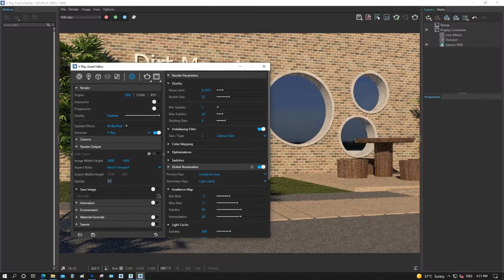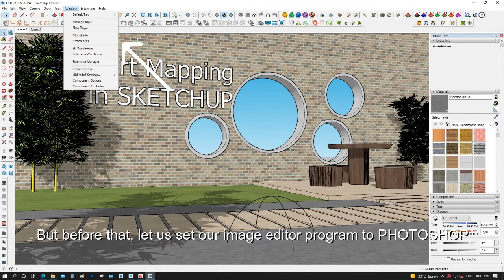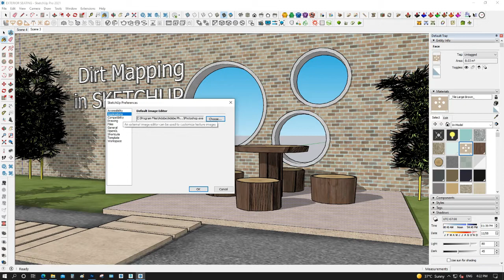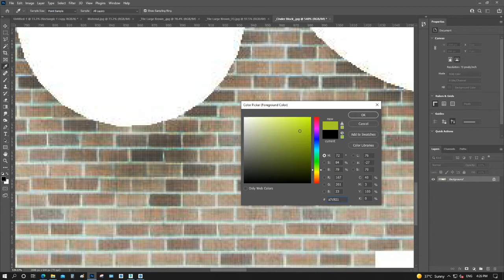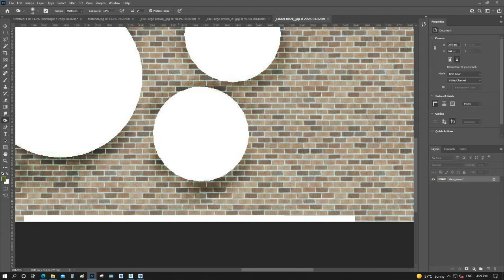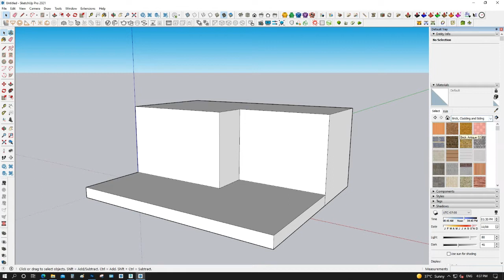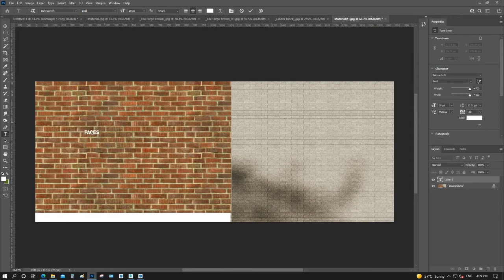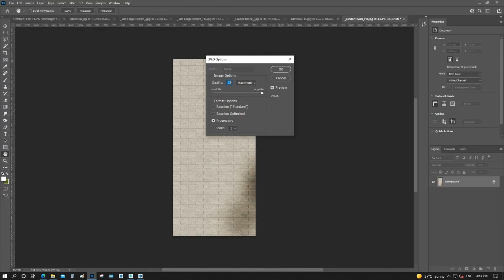Dirt Mapping in Sketchup Part 1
Dirt Mapping - a process by which a dirt map is loaded on the diffuse slot to give a dirt effect to the model once it render. There are two process that I can share, one is through the classic method which is my Part 1, the second one is by using vray dirt map whic will the subject for the Part 2...

Model can be downloaded at 3d Warehouse in case you want to go along with the tutorial